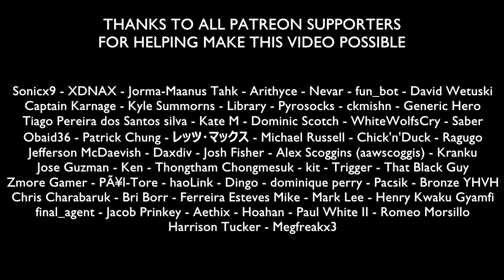How 4Kids Censored Yu-Gi-Oh Episode 7-9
This video takes a look how episodes 7-9 of the Yu-Gi-Oh Duel Monsters anime was censored by 4Kids.

Translation credit: GX_ST

Yu-Gi-Oh! is © Kazuki Takahashi • NAS • TV TOKYO • 4K Media Inc.